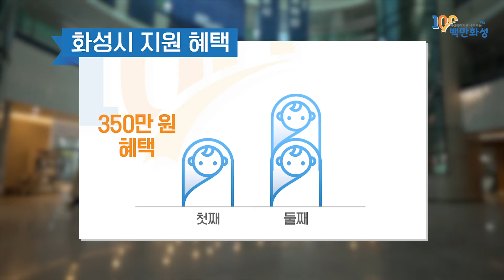광고영상촬영 크리에이터 팀 - 미즐 Mizzle 쇼릴 Show reels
는개 _ Mizzle : ‘는개’는 안개비보다 조금 굵고 이슬비보다 가는 비를 뜻하는 순우리말입니다.영어로 말하면 ‘Mizzle’

저희는 각자의 영역에서 열심히 활동하다 프로젝트가 생기면
어벤저스처럼 뭉쳐 Mizzle로 변하는 크리에이터들입니다.

섬세한 감성으로 사람들의 마음에 안개비처럼 스미는
영감을 주는 영상을 만들자는 취지로 만든 팀 이름인데

장편 다큐, 타임랩스, 릴스, 커머셜 등 다양한 분야의 영상 작업을 해냈습니다.

그동안 팀과 함께 작업한 작업들을 모아 Show reel을 제작해 보았습니다.
아름답고 감동을 주는 작품들 만들겠습니다.